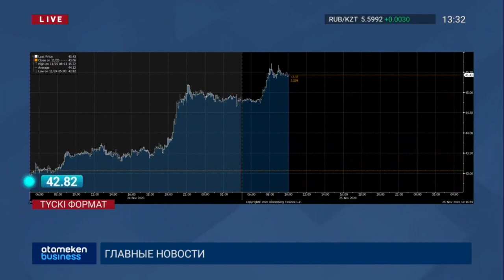BANK OF AMERICA: 2021 ЖЫЛДЫҢ ЖАЗЫНДА BRENT БАРРЕЛІ $60 БОЛУЫ МҮМКІН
Келесі жылдың жазында Бренттің баррелі 60 доллар болуы мүмкін. Бэңк оф Америка сарапшылары осындай болжам жариялады. Олар індеттің беті қайтып, халықаралық рейстер ашылса және туризм жанданып, әлем халқы барыс-келісті күшейтсе, осындай жағымды өзгерістерге куә боламыз дейді. Толығырақ Блумберг сараптамасында.